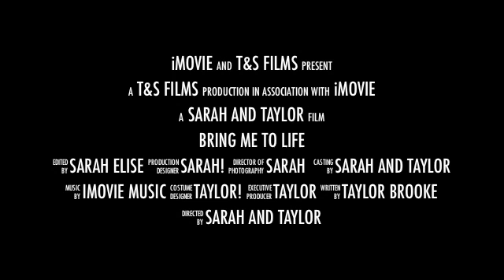"Bring Me To Life" (Trailer)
This is a preview of our upcoming video, "Bring Me to Life", which we intend to be a semi-scary story lined music video/skit.

Storyline: A girl goes to sleep like any other night but her dream, which is more like a night-mare seems SO real. In her dream she is kidnapped out of a neighborhood that she does not recognize as her's, is knocked out and wakes up in the process of being tied up in a small underground shelter type thing. With duct tape over her mouth, she can not scream for help. It almost as if she is living in her dream. She continues to struggle when the kidnapper attempts to strangle her. Does she live? Does she die? Find out in our original skit/music video coming out on December 21st 2010.

Facts:
-The shelter thing is a tornado shelter. its actually quite small.
- No one was harmed in the making of this video.
- No one was kidnapped.
- The kidnapper was Sarah. ;D

comment, thumbsup. (: